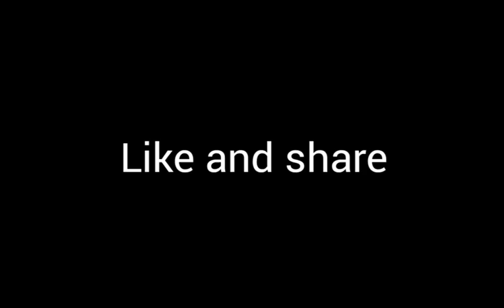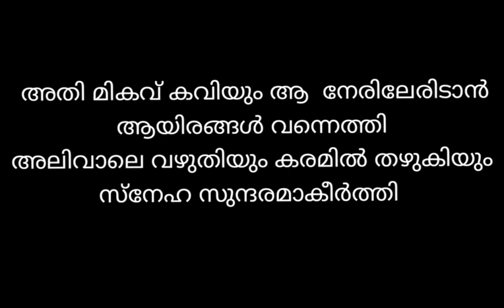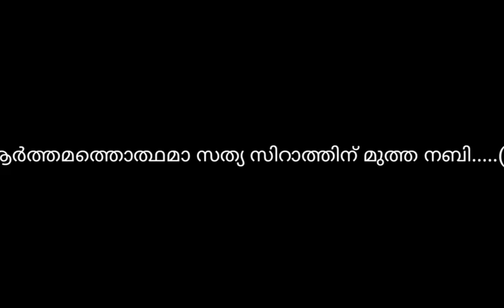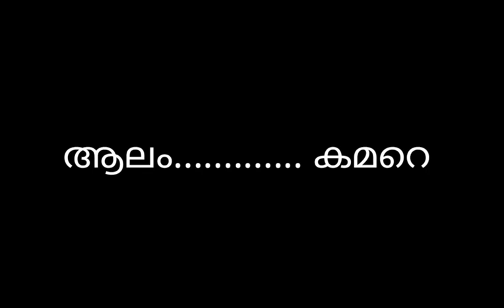ഈ കിടുക്കൻ Madh song ഒന്ന് കേട്ടുനോക്കു |Madh song by Mohammed Mubasshir